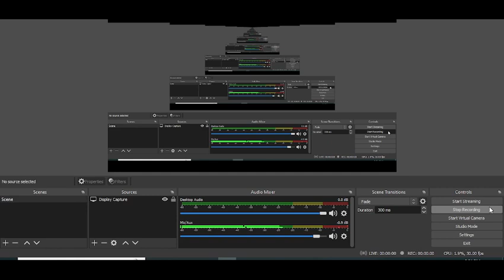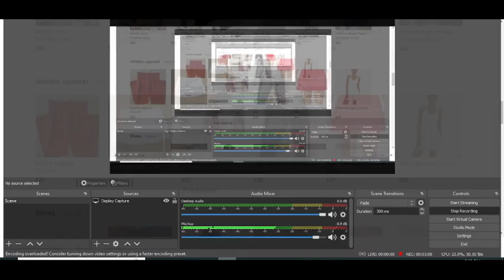Mercari Corporation Promo 2023 || Mercari Corporation Coupons 2023 Free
Buy & sell almost anything. Shop Mercari Corporation Promo 2023 and sell new, like-new, and Mercari Corporation Coupons 2023 preowned Mercari Corporation vouchers 2023 items. SIGN UP. Goodbye clutter. Earn extra cash by selling unwanted gifts and items.

Your Questions
1) Mercari Corporation Promo 2023
3) Mercari Corporation vouchers 2023